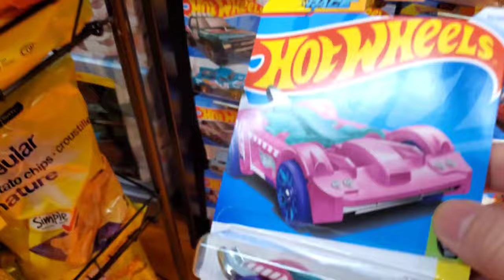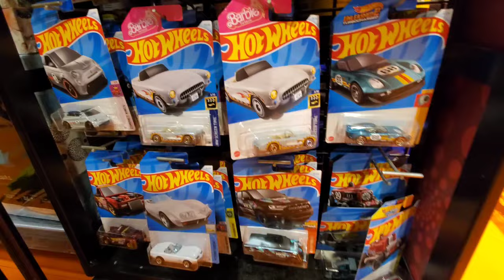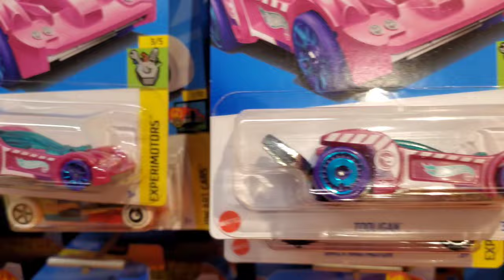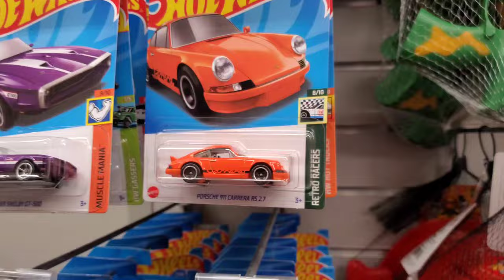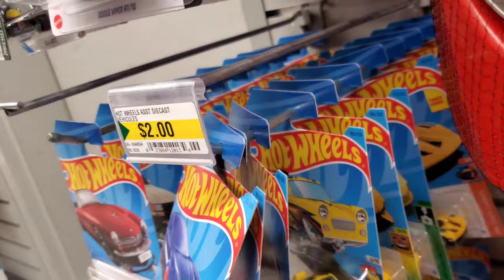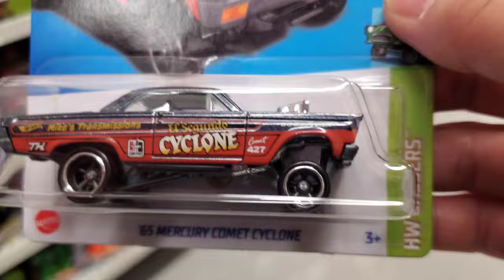Hot Wheels Hunting Treasure Hunt Tuesday 😃🍀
Found some Treasure today